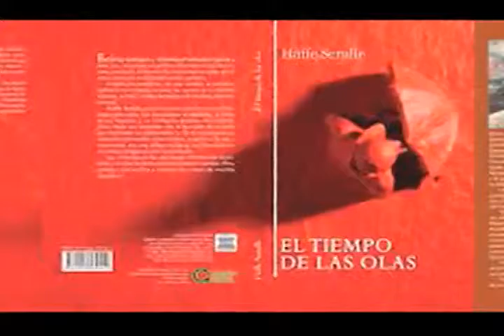Haffe Serulle entrevista en teatro Bellas Artes El Vuelo TipsTV 22-8-15 parte 6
Conoce al talento del arte Haffe Serulle,  escritor y teatrista dominicano quien nos dá los detalles de la obra ¨´EL VUELO¨´

Programa: @TipsTVconAnnelCardenes
Canal: @ame47television
Presentadora y Producción: Annel Cardenes
Edición: Maria Torres
Voces en off: Emma Gonzalez